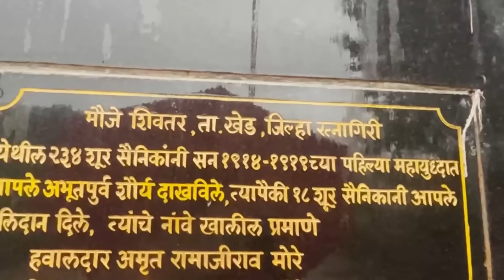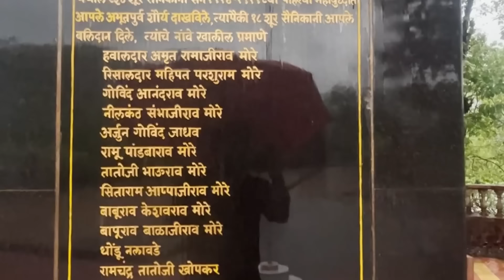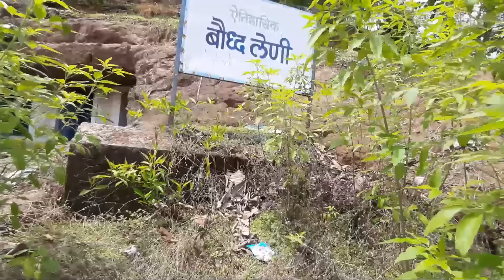खेड तालुका 15 पर्यटन स्थळ | खेड मध्ये कसे फिराल? Khed Ratnagiri | Konkan | Kokan | Sameer Thasal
top 15 tourist places in Khed Taluka, Ratnagiri District, Maharashtra, not only promotes tourism but also showcases the rich cultural and natural heritage of the Konkan region. These destinations offer a diverse range of experiences from beaches and historical forts to spiritual sites and natural wonders. Here’s how showcasing these places can benefit Khed Taluka and the Konkan region.

enefits to Khed Taluka and Konkan:
Tourism Promotion: Highlighting these 15 places attracts tourists and boosts local economy through increased visitor spending.

Cultural Preservation: Promotes awareness and preservation of cultural and historical sites, contributing to local identity.

Infrastructure Development: Encourages investments in tourism infrastructure like accommodations, restaurants, and transportation.

Job Creation: Tourism creates job opportunities directly in hospitality and tourism-related services.

Environmental Conservation: Raises awareness about the importance of preserving natural habitats and ecosystems

Community Empowerment: Tourism revenue can support community projects and initiatives, improving local quality of life.

Cultural Exchange: Facilitates cultural exchange between visitors and local communities, fostering understanding and appreciation.

By showcasing these 15 best tourist places, Khed Taluka can enhance its visibility on the tourism map of Konkan, attracting more visitors and benefiting both the local economy and community.
Konkan kokan Travel hotels in travel.